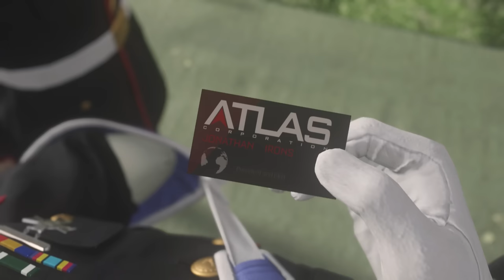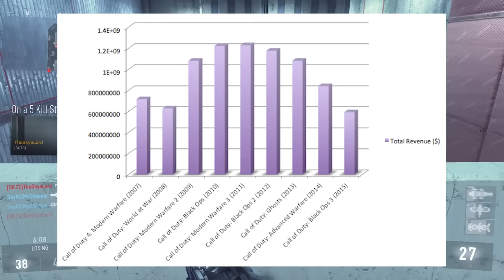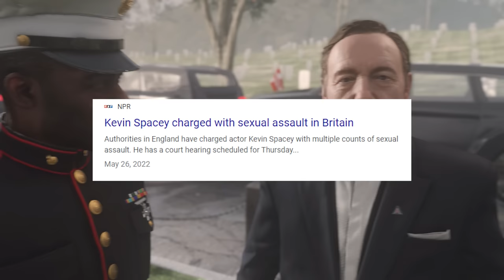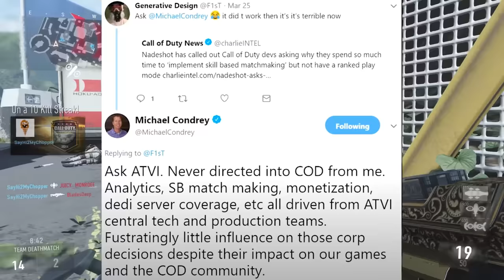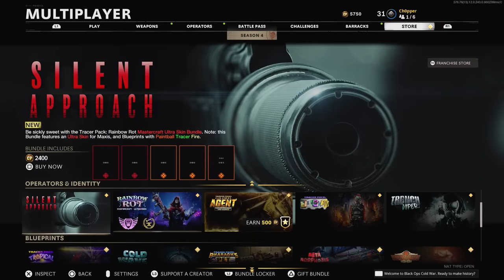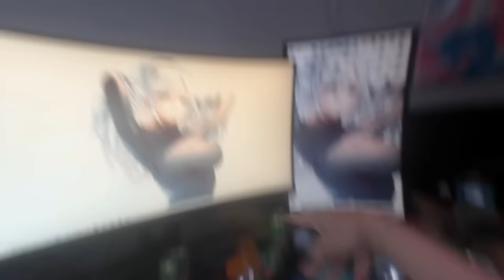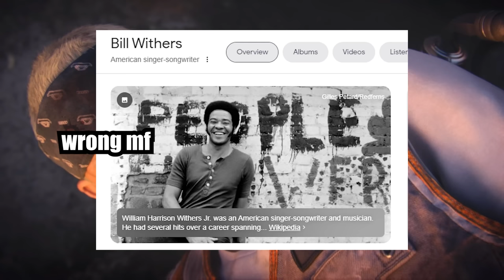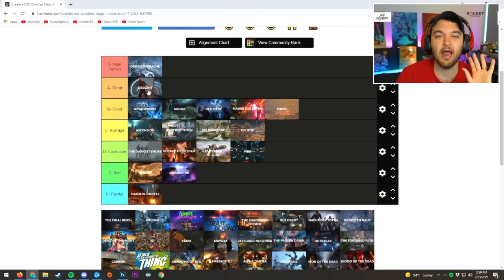Why Call of Duty Advanced Warfare Was the Death of CoD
Call of Duty Advanced Warfare retrospective and full review 2022. Call of Duty Advanced Warfare Campaign, Multiplayer, Exo Survival and Exo Zombies gameplay. This is a full retrospective review of CoD AW in 2022.